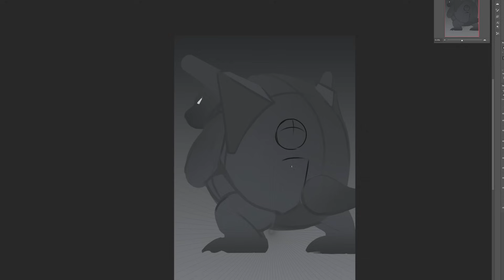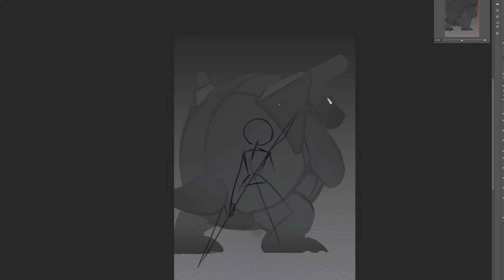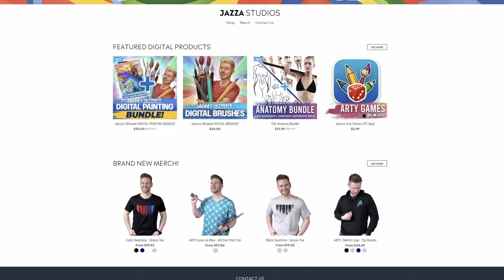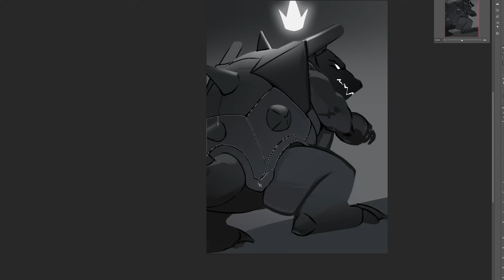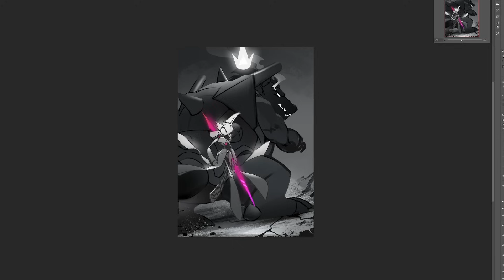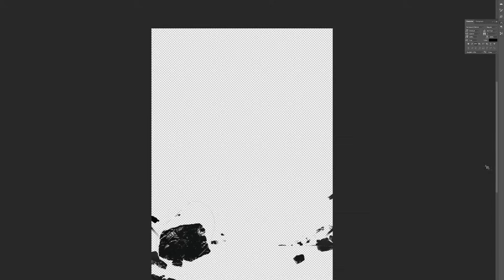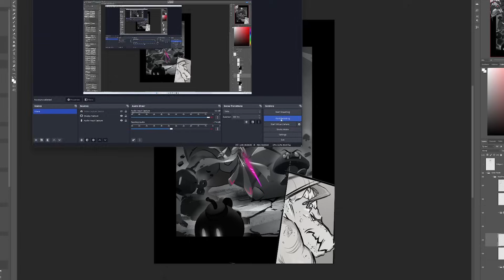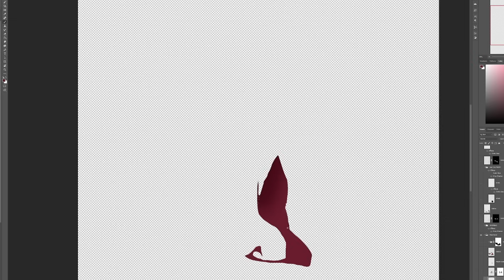When Artists Combine Pokémon and Mario